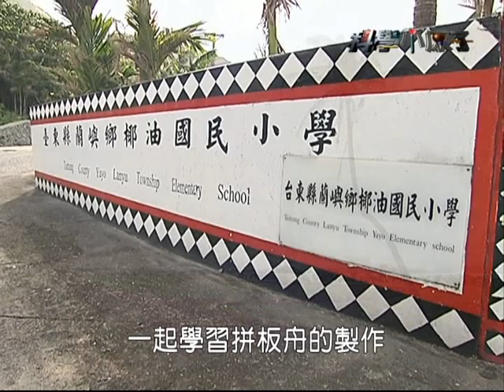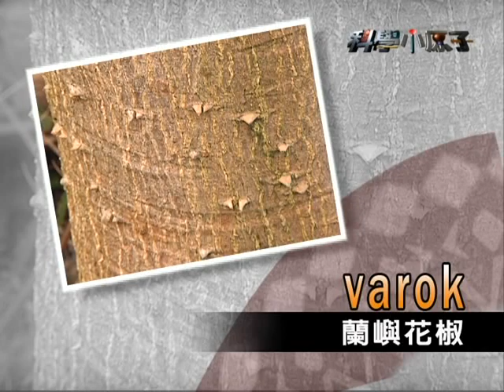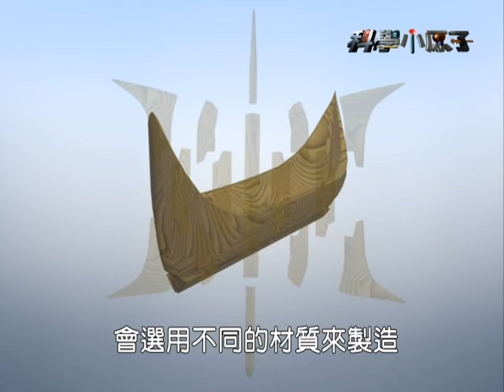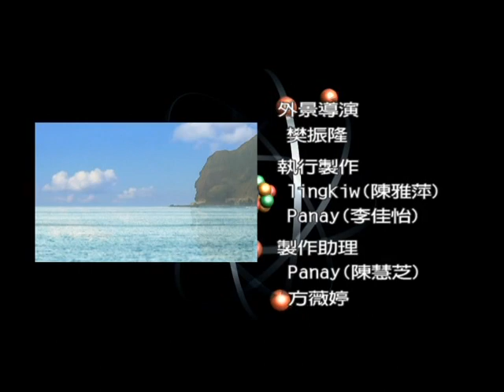科學小原子 #59 達悟族 拼板舟船體建造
建築/結構

科學老師：謝迺岳
部落達人：李終路
演出學校：椰油國小

拼板舟是由許多塊木板拼接而成，建造一艘大船，共需27塊板子。拼板舟接合的製作程序繁複而細密。本集科學遊戲是小朋友利用紙黏土，製作屬於自己的拼板舟，並在載重的遊戲中，學習摩擦力來穩固拼板舟。